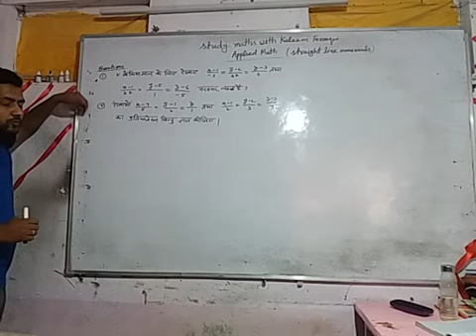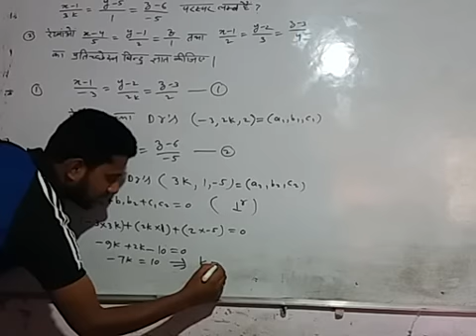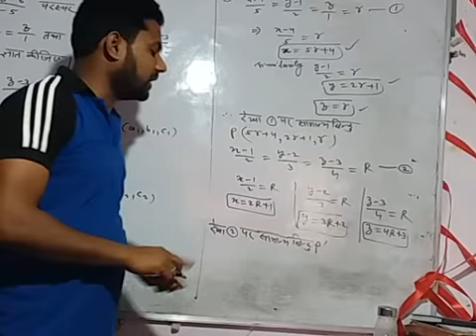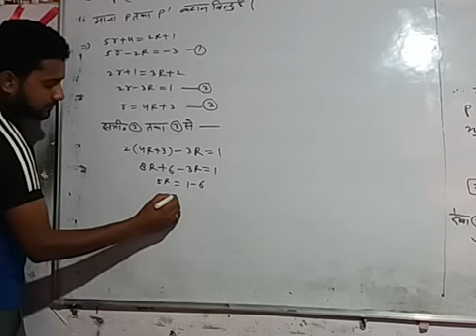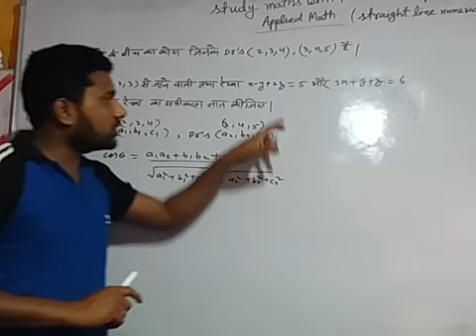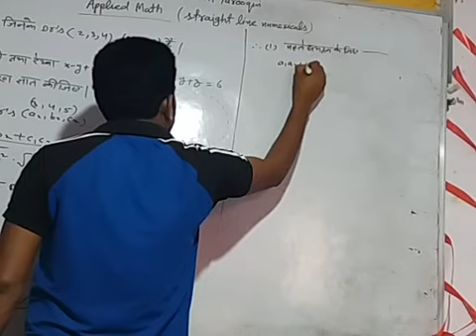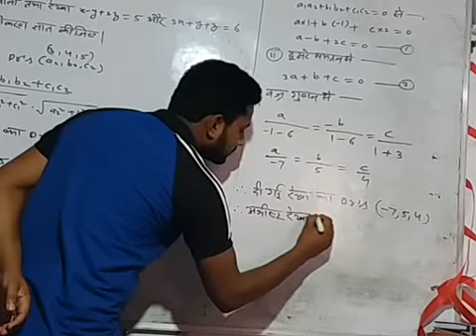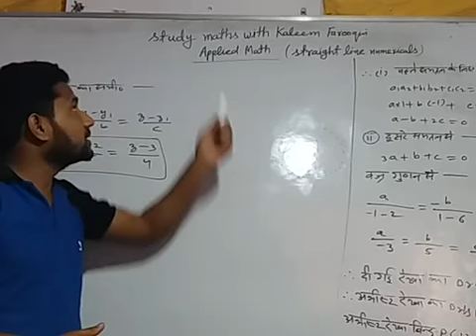Straight line -3D numerical part2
applied math/polytechnic /diploma course